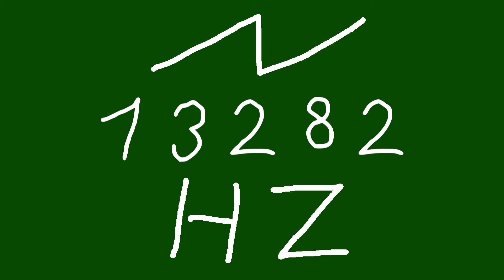13282 hz saw